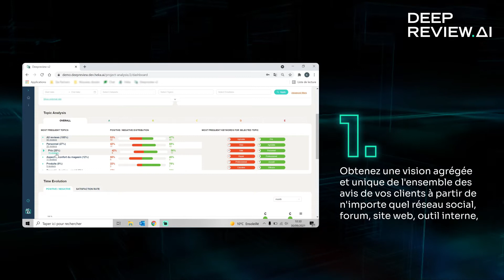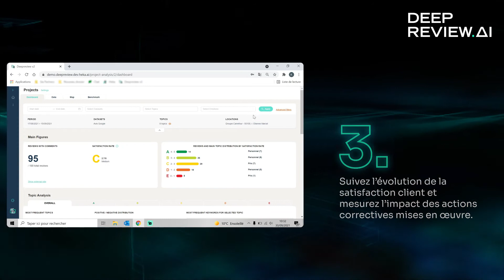Deep Review : La plateforme IA de gestion de la relation client multicanale.